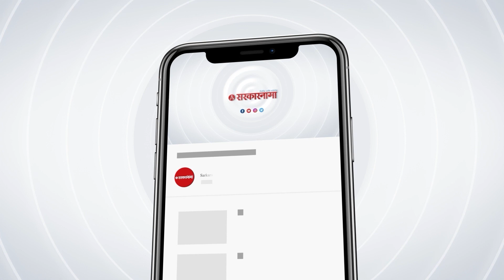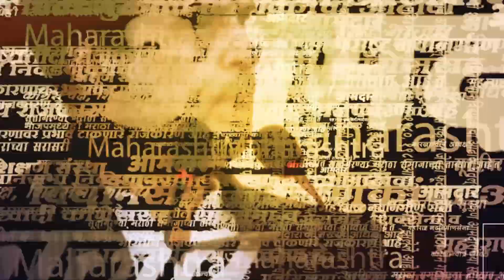Ajit Pawar समोर असतानाच Jayant Patil यांनी केलं मान्य | Monsoon Session | Vidhansabha | Sarkarnama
Ajit Pawar समोर असतानाच Jayant Patil  यांनी केलं मान्य | Monsoon Session | Vidhansabha | Sarkarnama Video |
विधानसभेच्या विरोधी पक्षनेतेपदी काँग्रेस नेते विजय वडेट्टीवार यांची निवड झाली आहे. सभागृहामध्ये विधानसभा अध्यक्ष राहुल नार्वेकर यांनी वडेट्टीवारांच्या नावाची घोषणा केली आहे. यावेळी जयंत पाटील यांनी वडेट्टीवारांच्या अभिनंदनाचा प्रस्ताव मांडताना मलाही विरोधी पक्षनेता व्हायचं होतं असे म्हटले.

(KB0823)
(AN0823)